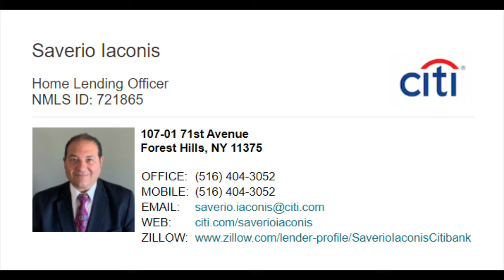Advice for Back to school season and Home Schooling during and Post Covid-19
This episode we sit with Saverio Iaconis, Who is a Loan Officer at Citibank and also an Adjunct Professor at NYU, Columbia, and Plaza College; Instructing in Business, Finance, and Enterprise Risk Management. We talk about different options Parents can consider when it comes to homeschooling their kids and also things to do the kid's after school work and parent's work is done for the day.

For Mortgage info, contact Saverio Iaconis, Home Lending Officer at CitiBank

For information on buying, selling or investing in real estate, Go or call your favorite Realtor, Evantz Saint-Gerard at